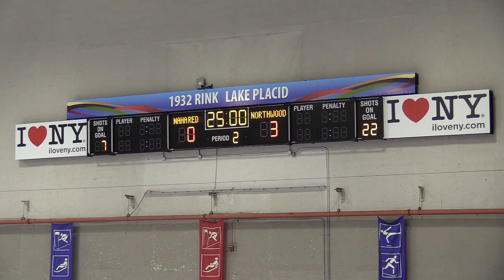Northwood Girls v NAHA Red - 1st Half B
Final 8 Minutes of First Half.